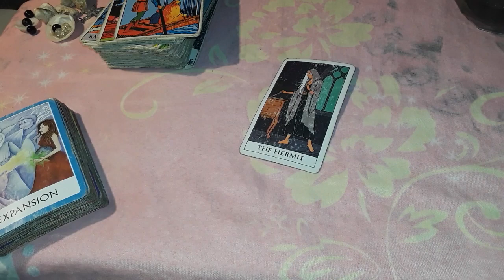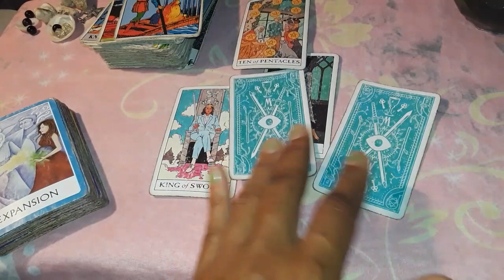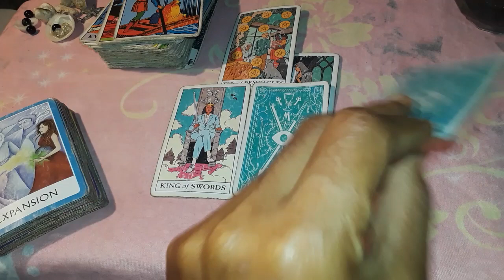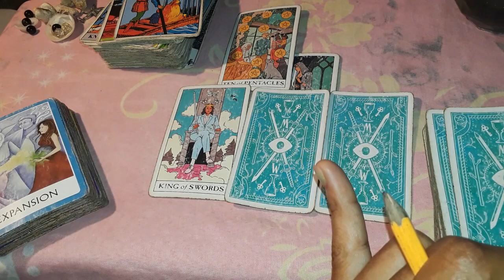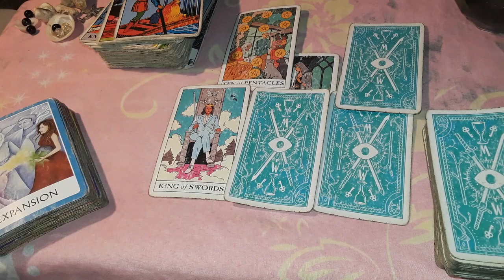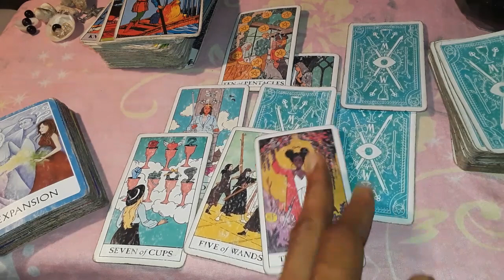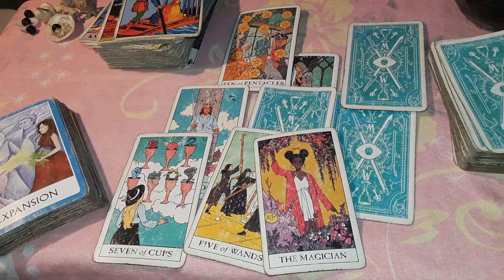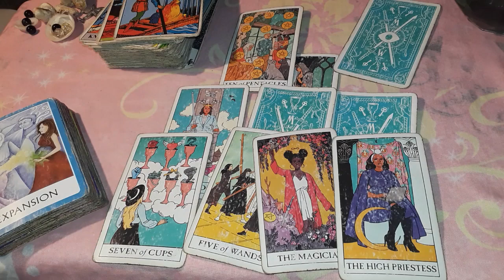Gemini tarot: Their betrayals backfired